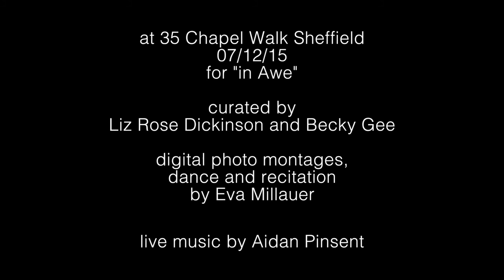in Awe, 35 Chapel Walk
Live performance by Eva Millauer to her digital photo montages and with her poetry, live music by Aidan Pinsent during the Private View of  the group exhibition "in Awe" at 35 Chapel Walk in Sheffield, UK